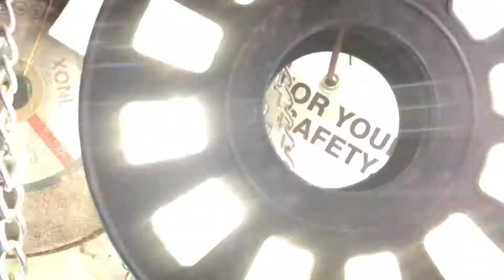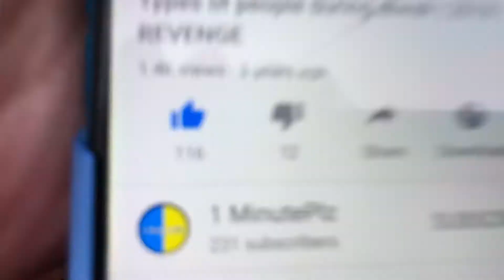Happy Diwali 2021